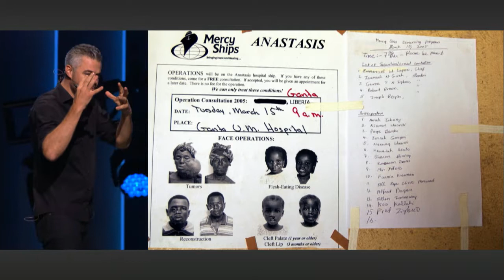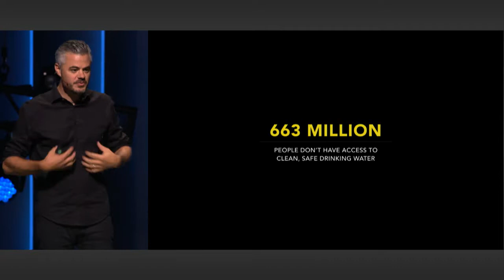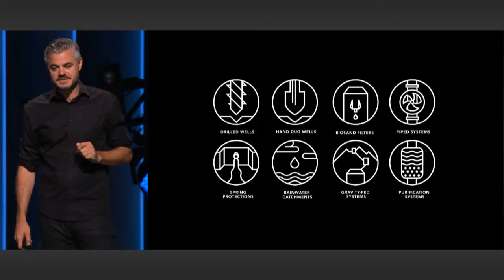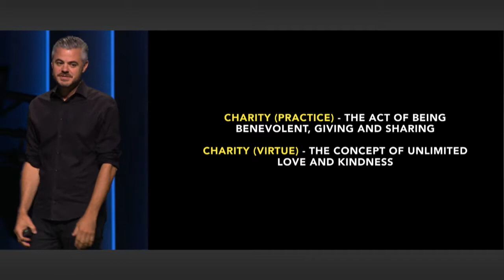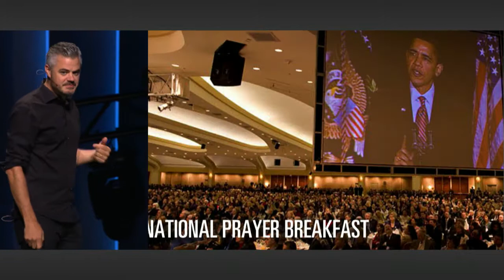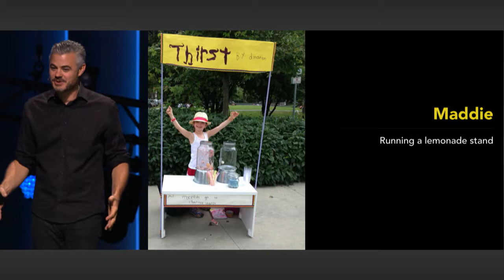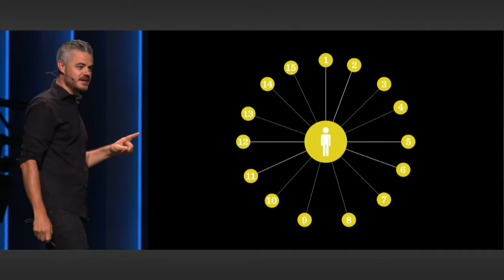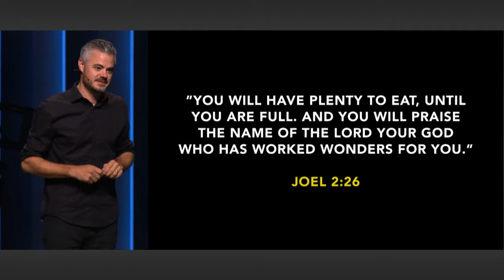Keeping Up Appearances | Part 2 | SCOTT HARRISON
We’re tempted to think things or social status will make us happy. We construct lives that look amazing on the outside, even though we’re rotting on the inside. But keeping up appearances is difficult. It leaves us longing for something more. It leaves us searching for meaning in life.